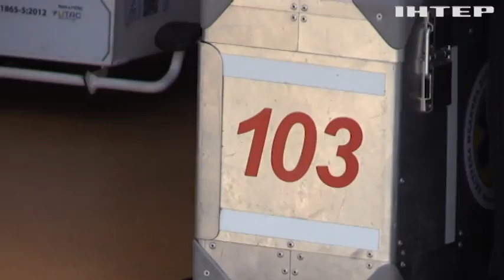У Черкасах медики віддали свої власні премії і придбали тягач із причепом для ЗСУ